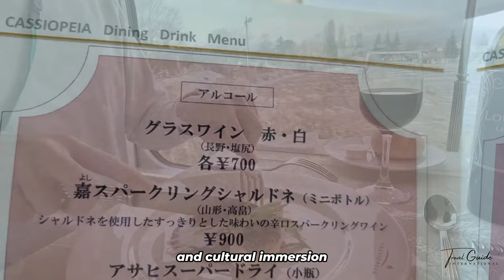Riding Japan's Private Luxury Compartment Train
Welcome to our latest video where we take you on an extraordinary journey through Japan's private luxury compartment train. Prepare to be captivated by the opulence and exclusivity that awaits you on this magnificent ride.

Unveiling the epitome of luxury travel, our adventure begins as we board this exquisite and meticulously designed train. Step into a world where elegance knows no bounds, and every detail is tailored to perfection. From the moment you step foot inside, you'll be transported into a realm of unparalleled comfort and sophistication.

As we embark on this unique experience, you'll witness breathtaking scenic vistas passing by as though they were painted solely for your viewing pleasure. Immerse yourself in the mesmerizing beauty of Japan's landscape, while indulging in the finest amenities and services fit for royalty.

This private luxury compartment train offers an array of opulent suites, each meticulously crafted with the utmost attention to detail. Lavish interiors adorned with plush furnishings, soft ambient lighting, and state-of-the-art technology create an ambiance that exudes harmony and tranquility. Every aspect of your journey will be thoughtfully curated to ensure an unforgettable experience.

Indulge your taste buds in a culinary voyage like no other, as our distinguished chefs present a symphony of flavors inspired by Japan's rich culinary heritage. From delicately prepared sushi masterpieces to exquisitely presented gourmet dishes, the dining experience on this train will surpass all expectations.

Impeccable service is the cornerstone of this luxurious journey. The dedicated staff, trained in the art of hospitality, will cater to your every need, ensuring your comfort is of the utmost priority. Whether it's the personalized attention, discreet interactions, or seamless operations, you'll be treated like royalty throughout the entirety of your journey.

🌍 Discover the World with ✈️🎒Travel Guide International!

🔔 Become a member of YouTube:  /@TGI360

00:00 Introduction
01:00 Exquisite Dining Experience
02:17 Personalized Service
02:51 Scenic Views
03:55 Serene Relaxation
04:42 Cultural Immersion
05:41 Onboard Entertainment
06:18 Luxurious Amenities
06:48 Exclusive Excursions
07:21 Unparalleled Hospitality
08:04 Lasting Memories

Movie by Alex-Productions